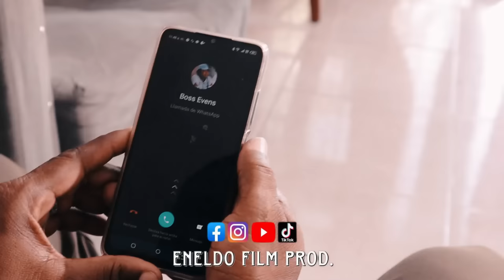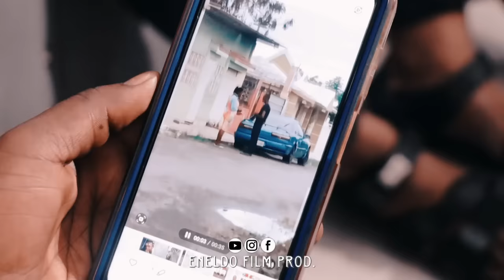Conséquences du Péché 08 FILM AYISYEN 2023/ Film Haitien complet 2023/ Full Haitian movies 2023